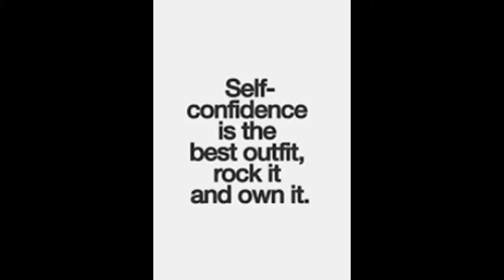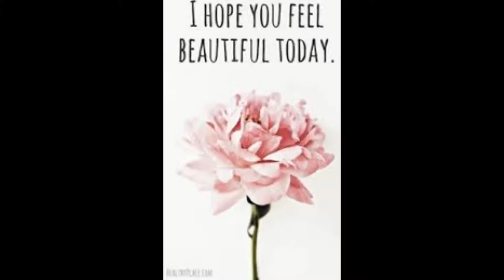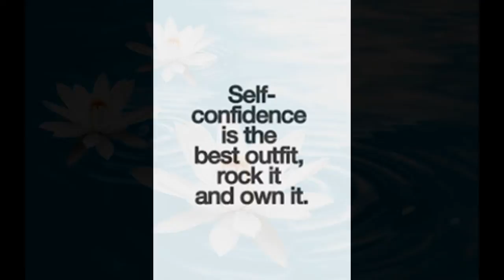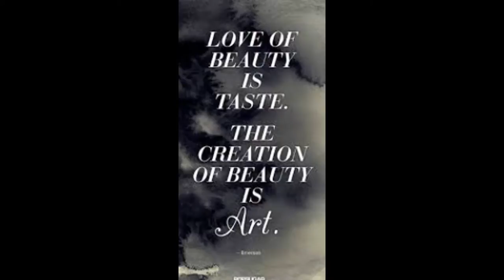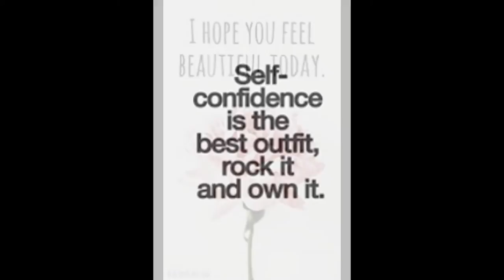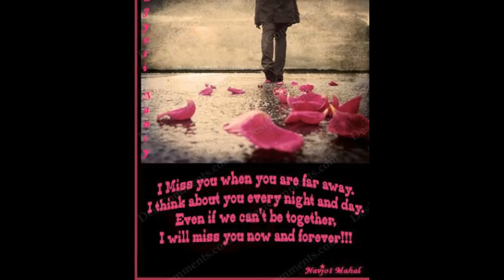EMILY'S CHANNEL~101 - FIVE OF THE BEST PLAYLIST WITH SONGS & MUSIC VIDEOS BY IVANA.